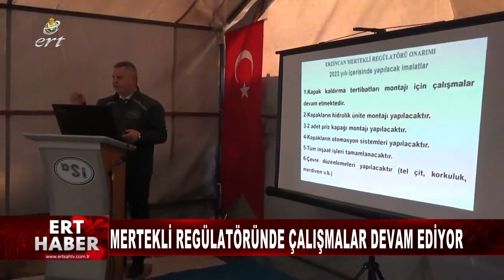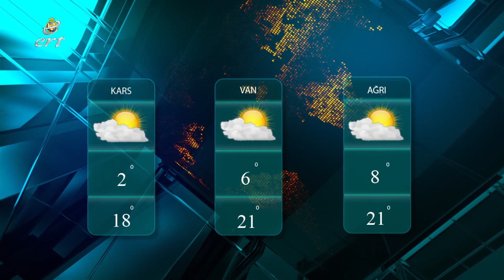31 01 2023 HABERLER